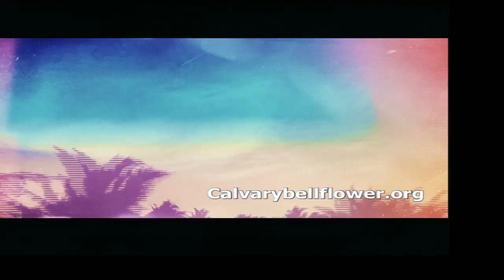Sunday Morning Worship 2-5-17